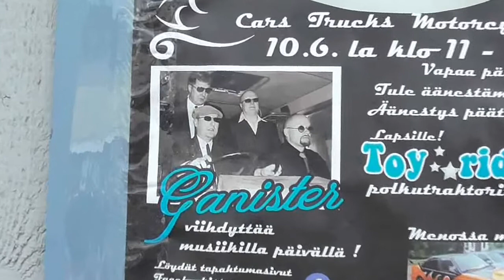Ganister - Love Hound live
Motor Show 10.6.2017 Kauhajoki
Cars Trucks Motorcycles Rock And Roll